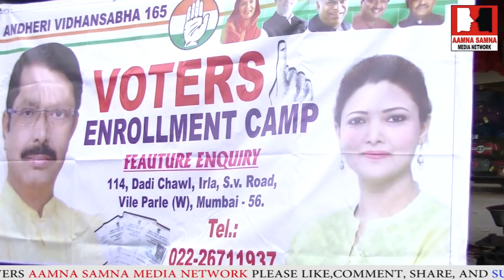माजी विधायक अशोक भाव जाधव के नेतृत्व में मतदाता नामांकन शिबिर आयोजिक युवा कांग्रेस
मतदाता नामांकन शिबिर आयोजिक युवा कांग्रेस  १६५ विधानसभा जोगेश्वरी एस.वि.रोड ..
नेतृत्व माजी विधायक अशोक भाव जाधव